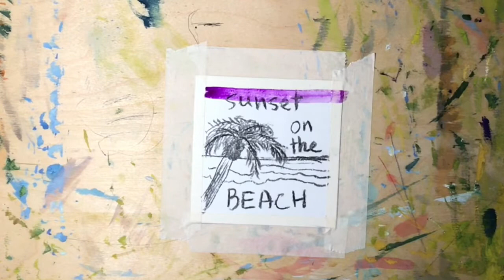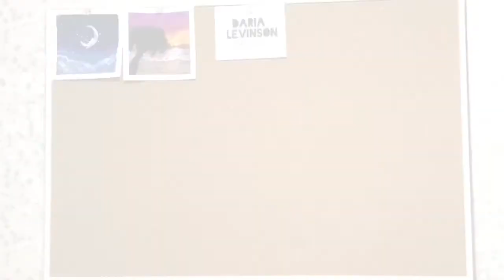SUNSET IN MIAMI🌅 SATISFYING VIDEO🤩💖TUTORIAL🎨 HOW TO DRAW SUNSET ON THE BEACH🌅🌟AMAZING ARTWORK✨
Hi, guys! In this video I draw sunset on the beach in Miami💖🌅
I use:
Paper
Paper tape
Aquarelle
White gouache
Brush
Wooden stick